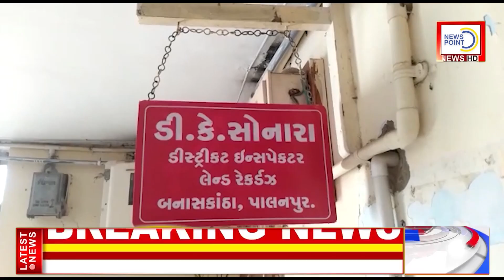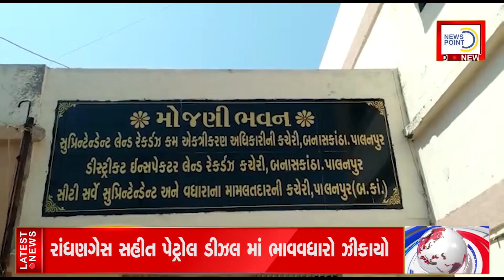બનાસકાંઠા જિલ્લામાં મોજણી અધિકારી ની કાયમી નિમણુંક કરવા રજુઆત કરાઈ